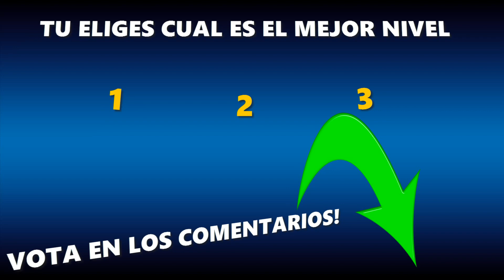¿CUAL ES EL MEJOR NIVEL? | Semana #3 | Geometry Dash [2.0] | MiKha